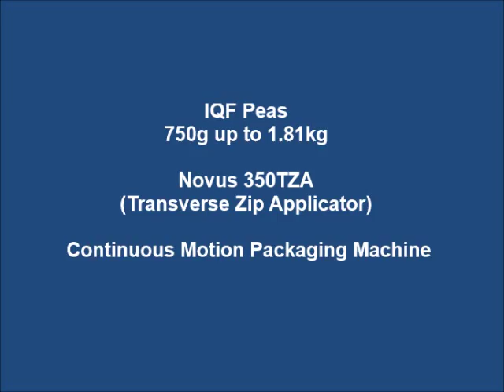IQF Packaging of Frozen Peas, Novus VFFS Bagger with Zipper, Pillow Pack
Continuous Motion Packaging Machine with Transverse Zip Applicator
Package Sizes are 750g up to 1.81kg